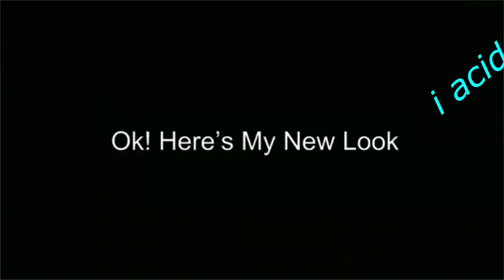why feces at my mailbox :sob: